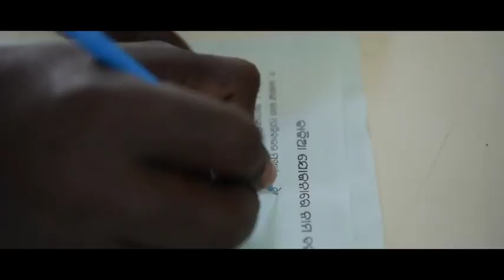KALIA ll କାଳିଆ ଆଣିଛି ଚାଷୀ ଭାଇଙ୍କ ମୁହଁରେ ହସ Krushak Assistance for Livelihood & Income Augmentation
KALIA or “Krushak Assistance for Livelihood and Income Augmentation” scheme was launched by the Odisha Government for farmer's welfare. The aim of the scheme is to accelerate agricultural prosperity and reduce poverty in the State payments to encourage cultivation and associated activities.